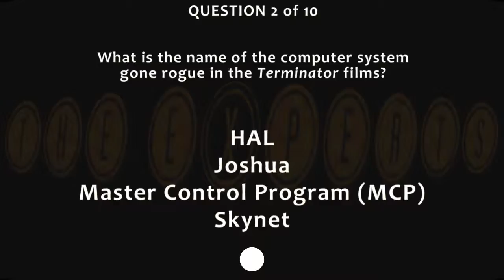Robots Q 2